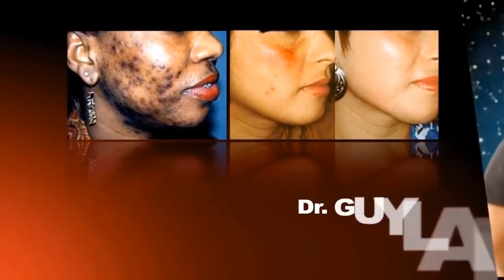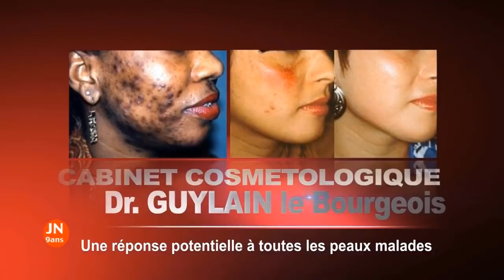L'Aéroport Tomber L'Arrivée De PATRICK BECKHAM à KINSHASA FABREGAS Pleure De Joie